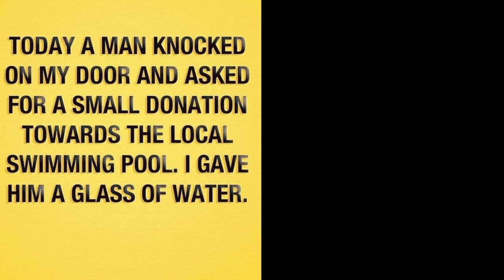VIRAL Amazon FUN FINDS Beauty, Fashion, Health & Home over 40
More Amazon fun finds or Amazon hidden gems that I can't wait to share with you! There are makeup & hair care products, gadgets, home, fashion and lifestyle finds. What are some of your favorite Amazon must haves?

Rakuten is where you get paid cash back to shop online. Here's my link to sign up!

White Shirt
Gold Dangle Earrings

*Products Mentioned:
1- Blue Eyelet Top

2- Signature Jeans by Levi (true to size)

3- White Platform Sneakers (runs 1/2 size big)

4- Silver Heart Hoop Earrings

5- Silver Heart Necklace

6- Pink Lightweight Jacket (large, true to size)

7- Blue Crossbody Purse

8- Old Spice Body Wash

9- Round Dry Body Brush

10- Wood Body Lymphatic Drainage Tools

11- Clothes/Fabric Steamer

12- Blue Dry Hairspray Brush

13- Refillable Travel Perfume Atomizers

14- Dual Sided Foundation/Powder Brush

15- Macadamia Deep Repair Hair Mask

16- Single Serve Hand Frother/Blender

19- Covergirl Frosted Lipstick in sugared Almond & Rose Quartz

20- Half Lash False Eyelashes
Lash GLue eyeliner

*Makeup Worn
Haus Labs Foundation in 200
Give by Gwen Stephani Lipstick in Screen My Phone
Maybelline lip Liner in Almond Rose
Maybelline Falsies Lash Lift Mascara

Also, if you would like to help a little more, when watching one of my videos please watch it all the way through, that helps to show the YT algorithm that people are interested in my video. If you have time, watch one or two of the ads shown with the video, that's the only way YouTubers get paid at all, if people watch the ads. So if you have a favorite Youtuber, you now know how you can support them with these little tips. THANK YOU SO MUCH FOR YOUR SUPPORT!